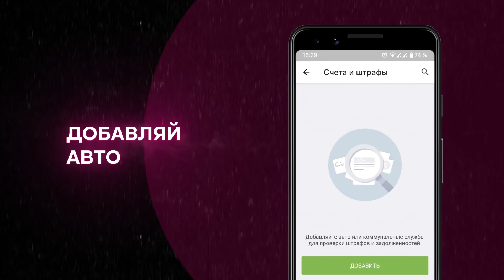Оплачивай штрафы с камер удобно и легко!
Получай SMS о новых штрафах, просматривай фото нарушений и оплачивай со скидкой 50% через кошелек «О!Деньги».